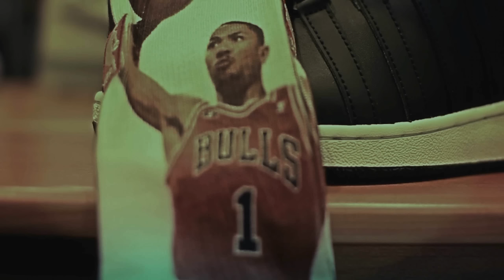J NUMBA - NO FLEX ZONE REMIX (HDVIDEO)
SHOT/EDITED - LABRIAN DUNKIN
MSA MONEYSTRONGTV